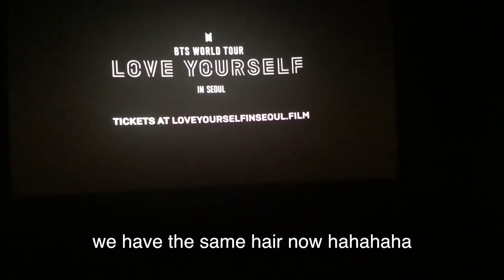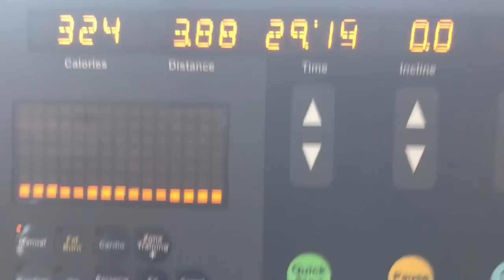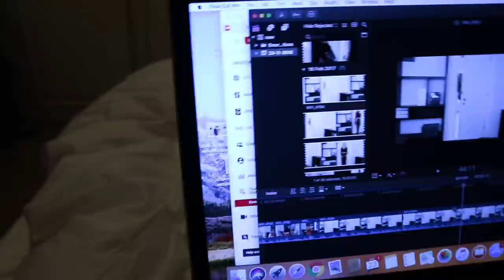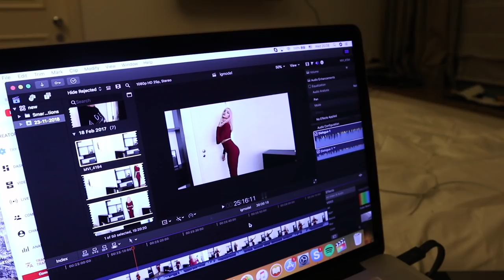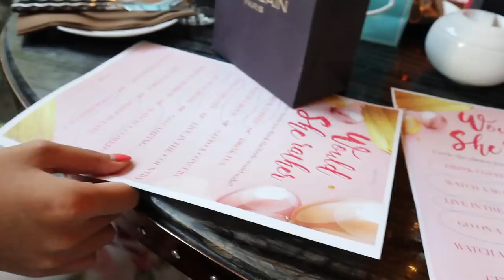Dying My Hair Pink & Bridal Shower | Weekly Vlog #4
*fish curry recipe: I'm travelling at the moment and I forgot to write down the recipe.check where I got it so I'll post it on my instagram story as soon as I get back home!